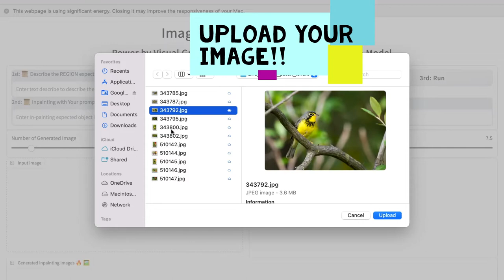Image Inpaintting with Natural Language Input.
Image inpainting power by visual understanding with Natural language (Unified modality text-image pair model) and text-to-image stable diffusion model.